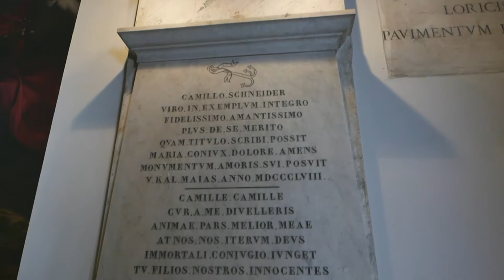Rome Italy | Μια μέρα στην αιώνια πόλη!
Rome Italy | 24 hours in Rome!